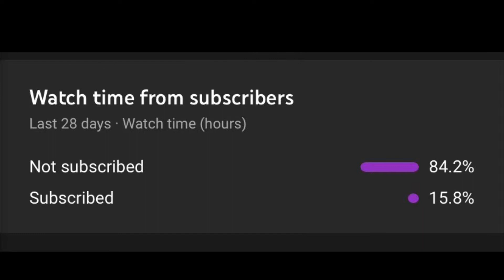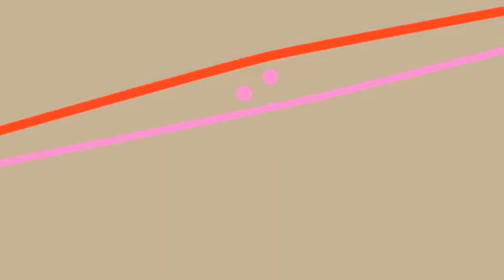REEDO BROWN “YOU SAID THAT” COMP (Reaction)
Turn on your post notifications so when I upload you won’t miss any videos.